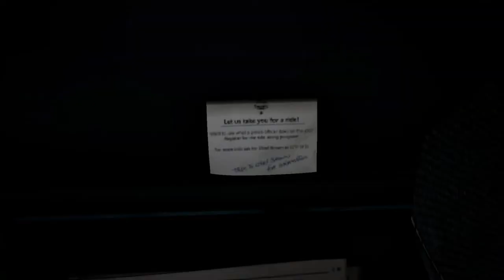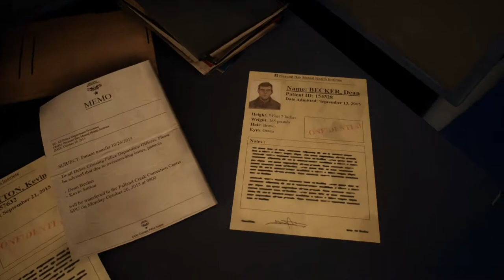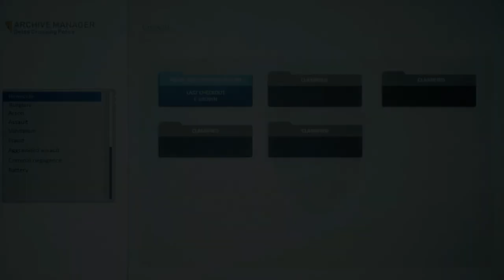End Of Episode 1 | Tell Me Why : Episode 1 | Part 7